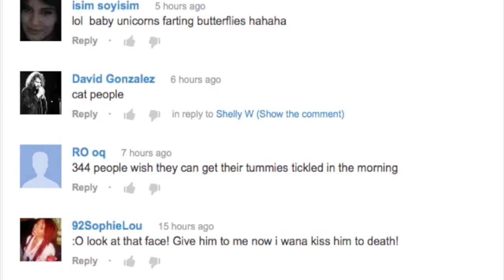"Farting Butterflies" by Vernon Howl – 4.26.13